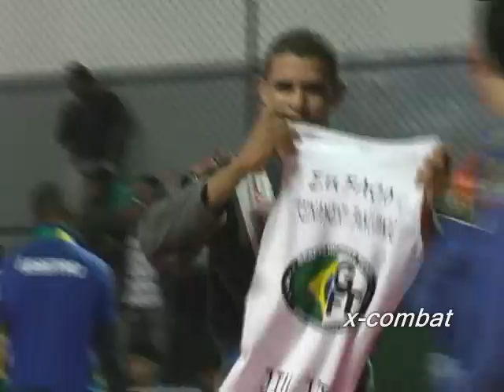Elder Layon x Deivines Lima by X-COMBAT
Campeonato Brasileiro Norte-Nordeste de JIu-Jitsu Esportivo - CBJJE